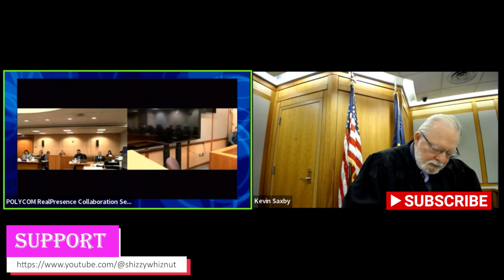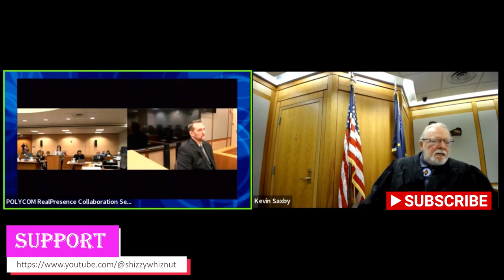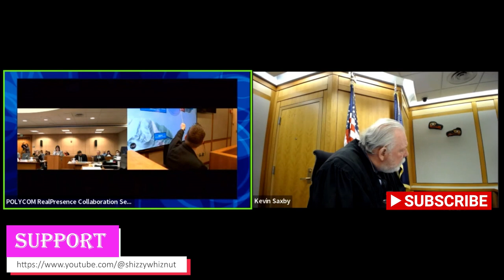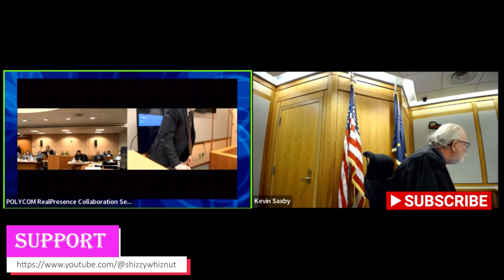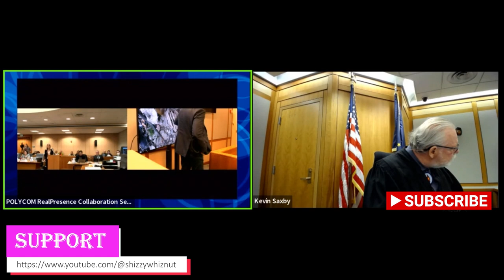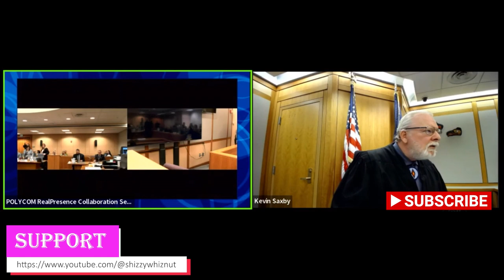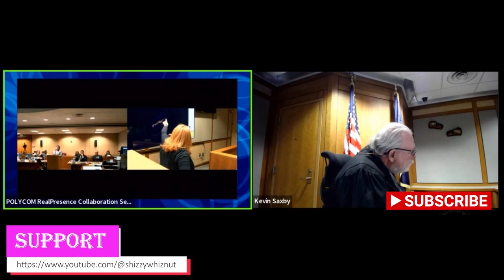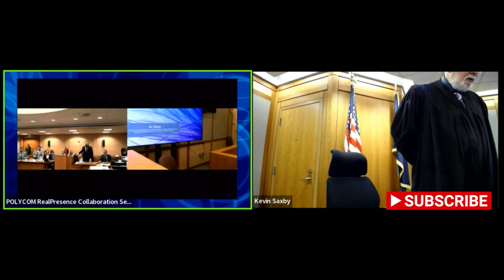Brian Steven Smith's Not Guilty Plea for Gruesome Murders: Pt 6